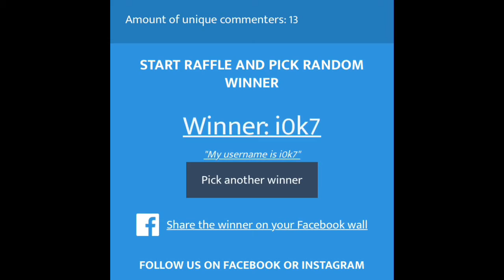roblox assassin giveaway winner